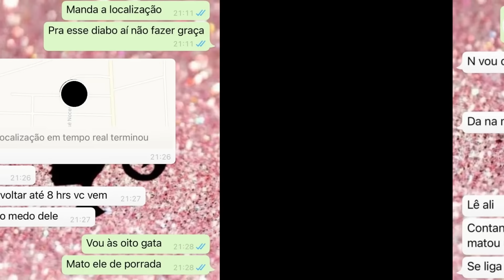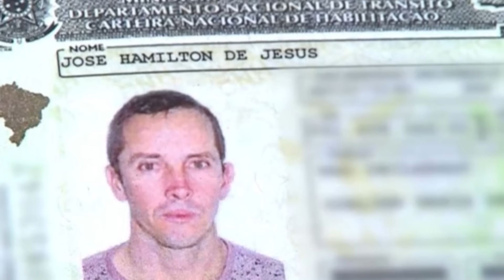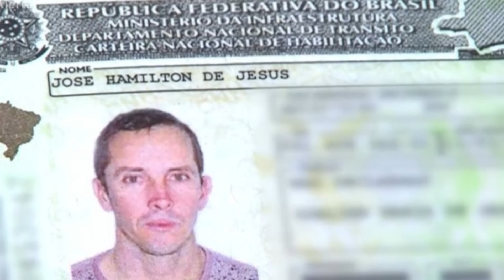Encontrada enterrada no quintal | O caso Gabriela Meirelles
Este vídeo não tem a intenção de difamar ou prejudicar a reputação de instituições, empresas ou indivíduos. As cenas utilizadas são para fins de notícias, educacionais, jornalísticos, documentais e de entretenimento, seguindo o princípio do uso justo.